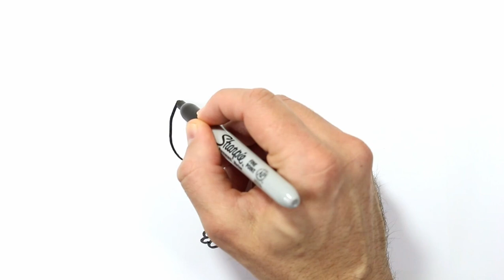PEACOCK Drawing, Painting & Coloring for Kids & Toddlers | COLOR and LEARN | Join me Drawing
Let's learn how to draw and color a PEACOCK easy drawings together. Come and paint with me...